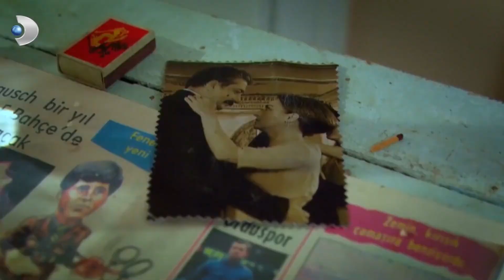Cemile, Arif'i Yaralı Buldu! - Öyle Bir Geçer Zaman Ki 93.Bölüm